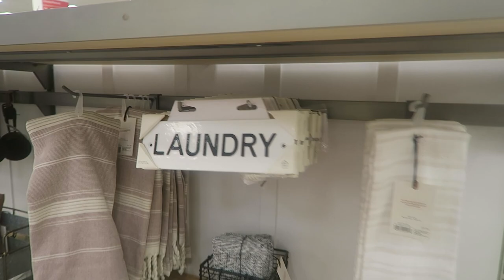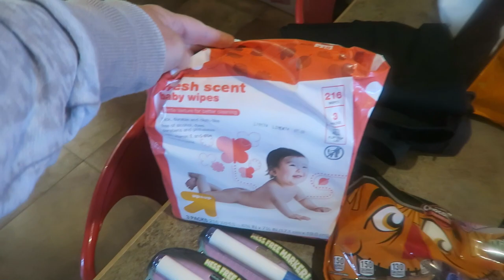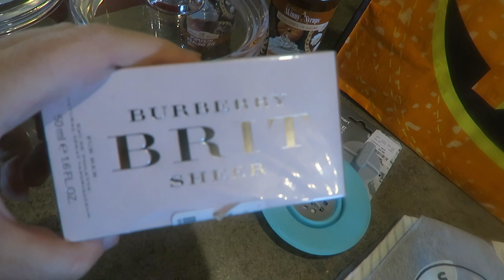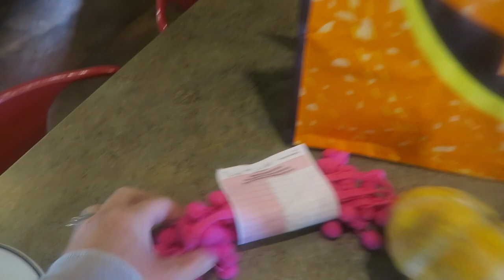Shop With Me & Haul | Home Goods, Hobby Lobby, Target Haul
Come shop with me and I will share my shopping haul at the end! I shopped at TJ Maxx, Marshalls, Home Goods, Hobby Lobby, and Target!

I'm Hayley Mae, The Southern Belle turned Iowa Farm Wife!  I love to craft, create, and capture photos of my little cowboys! Follow me along as I plan parties, travel, decorate, DIY, and share our everyday life on the farm!